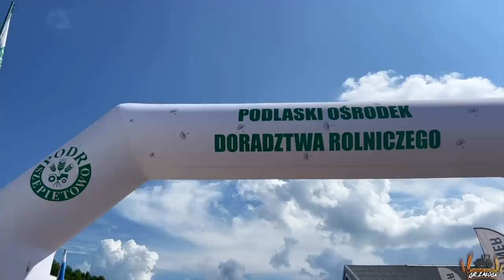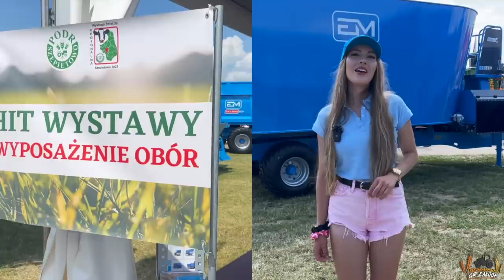Wystawa maszyn rolniczych i zwierząt w Szepietowie